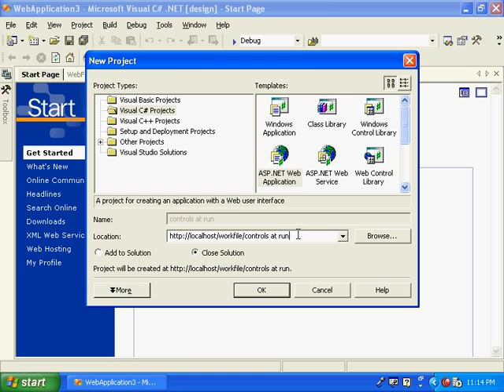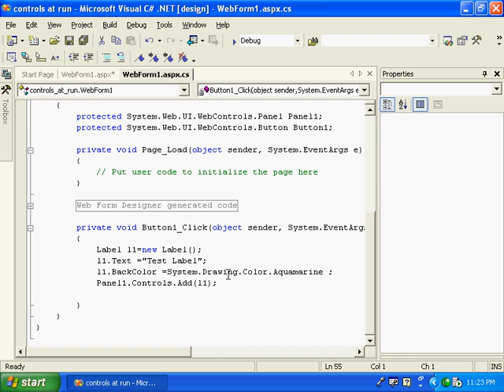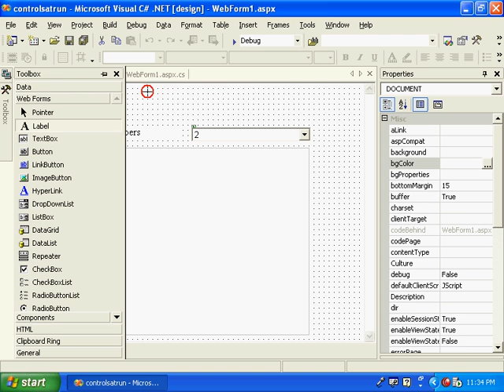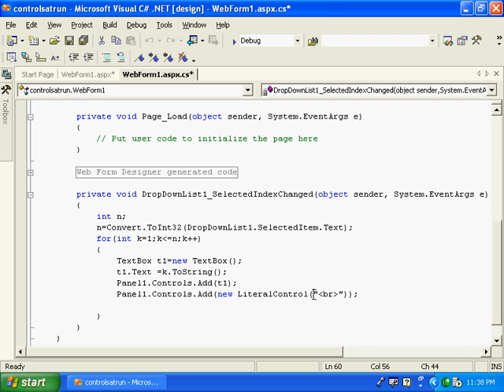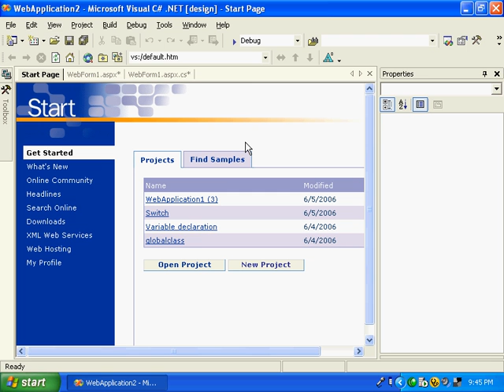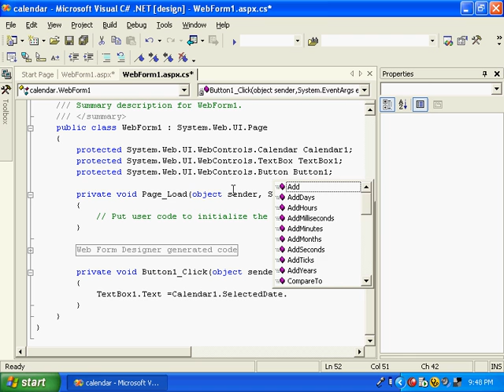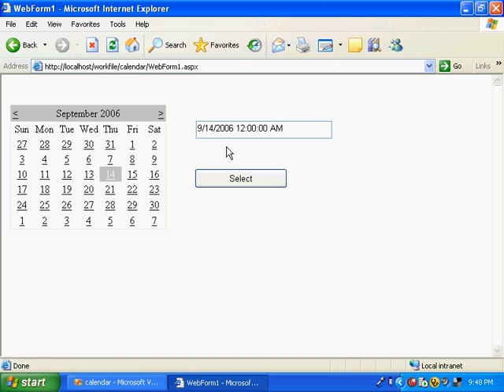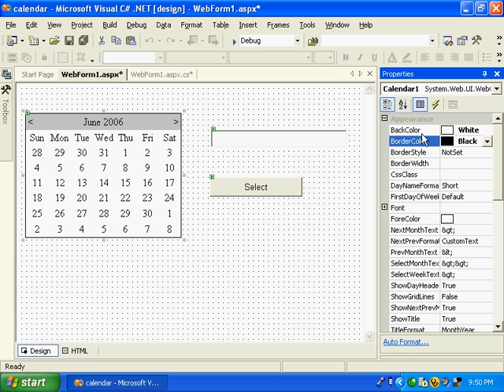ASP dot net Malayalam Kerala (7).avi Malayalam tutorial മലയാളം പഠനം